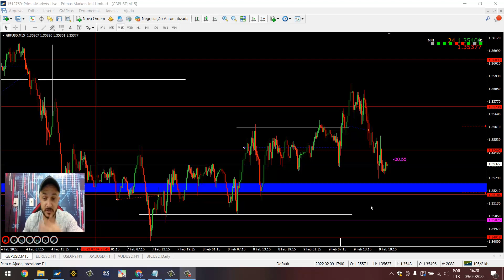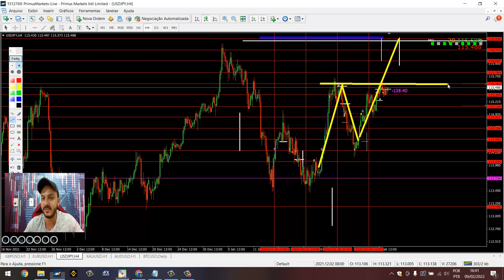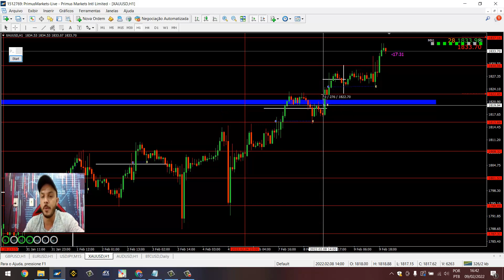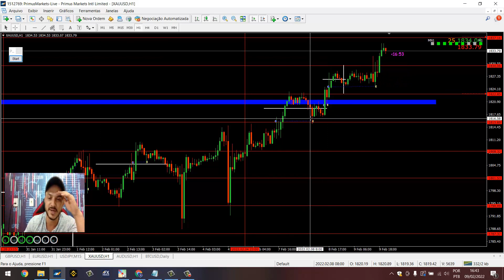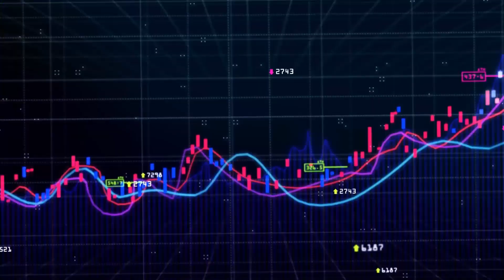VOCÊ JÁ TEVE UMA SEMANA COMO ESTA COM A FIMATHE ??? MAIS DE 10 ORDENS... 🤔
Neste vídeo trago va´rias operações nas paridades de forex, EUR/USD e GBP/USD, USD/JPY e XAU/USD,  utilizando a estratégia fimathe forex, operando swng trade fimathe.

Note que 100% das operações foi 0x0, pois esta semana o preço se encontra mais consolidado, fazendo correções maiores, eu apenas sigo meu operacional e aceito o 0x0, isso é muito importante dentro da estratégia fimathe forex.

- 120 instrumentos; Forex, matéria prima, índices, títulos e criptomoedas;

- alavancagem 1:500;

   EUR;

- Corretora regulada;